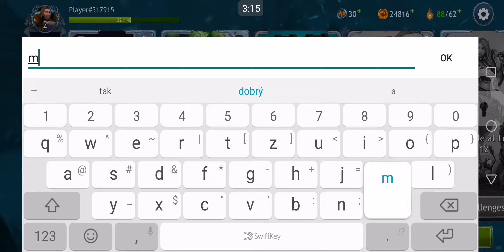Dragon Champions (2019) - Mobile Gameplay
Fantasy-themed RPG on mobile. Familiar graphics, an engaging storyline, tactical battles, PvP, PvE, and a few more awesome things for you to enjoy! Are you an avid MMORPG fan? Do you miss the vibe of old computer games? Download Dragon Champions, and we'll show you true dragon magic!

Version 1.1.48